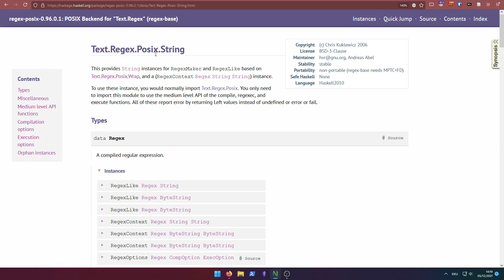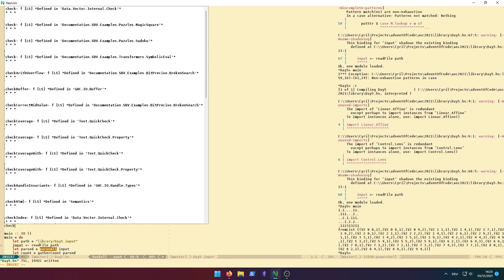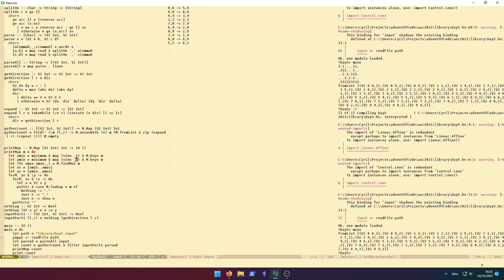Testing Github Copilot with Haskell in Advent of Code